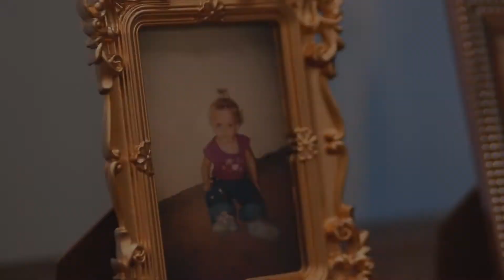15 ANOS ANA BEATRIZ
15 ANOS ANA BEATRIZ.

LINDO ANIVERSÁRIO QUE GRAVAMOS NA CIDADE DE AVARÉ SP, NO SALÃO DE FESTA JKR.